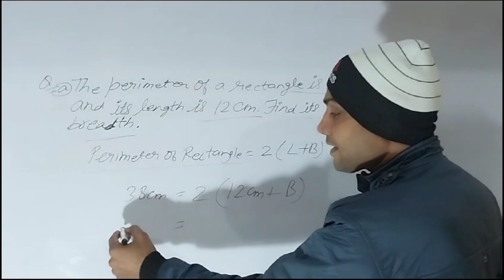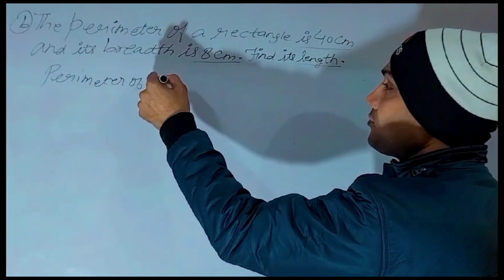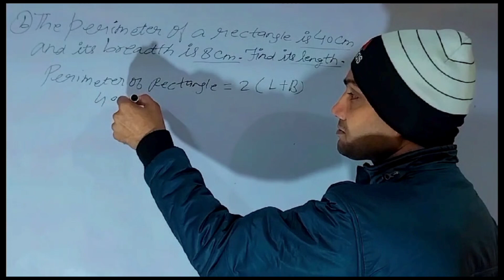Perimeter of rectangle=38cm, length=12cm, Breadth=? Perimeter of rect=40cm, Breadth=8cm, L=?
(a)Perimeter of rectangle=38cm, length=12cm, Breadth=?

(b)Perimeter of rectangle=40cm, length=?, Breadth=8cm